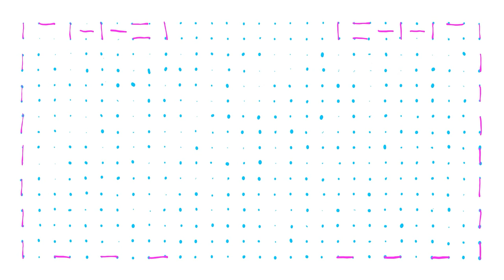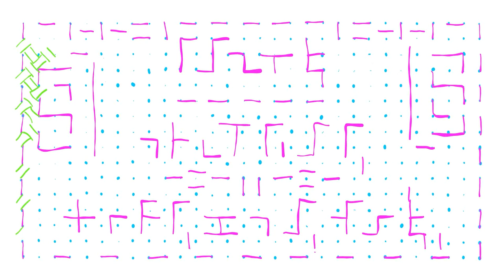Timelapse Knotwork | CrysOdenkirk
Animation. Knotwork. Free-to-use music. Perfect first video combination.

Recorded in Adobe Fresco